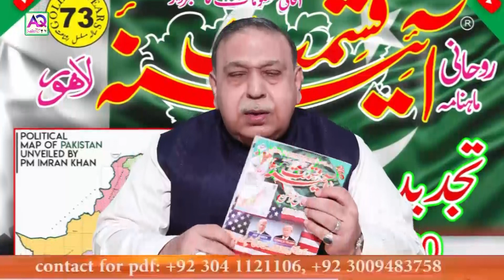2 September 2020 Today Qabooliyat e Dua ka Waqt Konsa Hoga | Astrologer Shah Zanjani | AQ TV